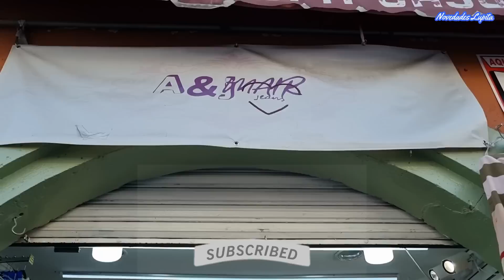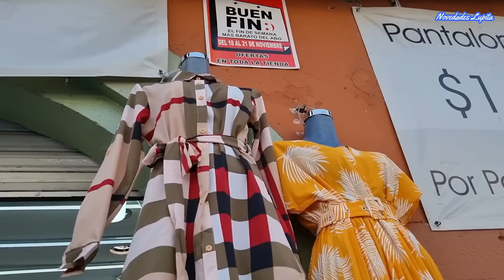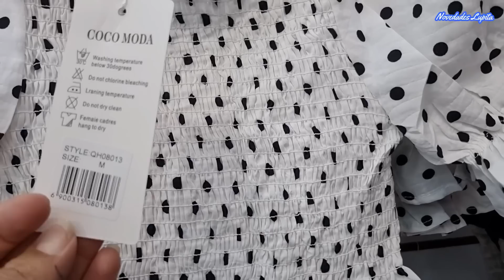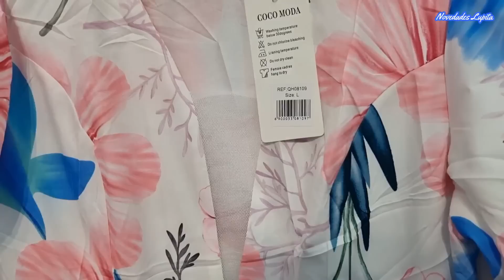😱 HERMOSOS VESTIDOS 😱 Ropa estilo "SHEIN y OTRAS MARCAS RECONOCIDAS"😁 en la CDMX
🔔DIRECCION🔔Tienda "Oliu Shop"
República de Venezuela 91  Local A, B y C Centro Histórico de la Cdad. de México, Centro, Cuauhtémoc, 06010 Ciudad de México, CDMX
Horario: Lunes a Domingo: 9:00 AM - 6:00 PM